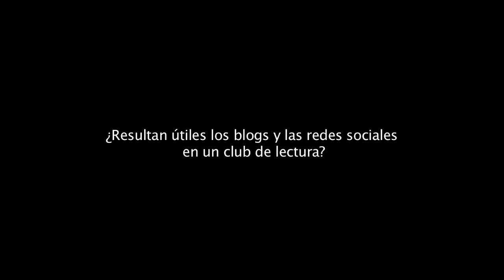E ti que estás lendo? Club de lectura As pintoras daltónicas